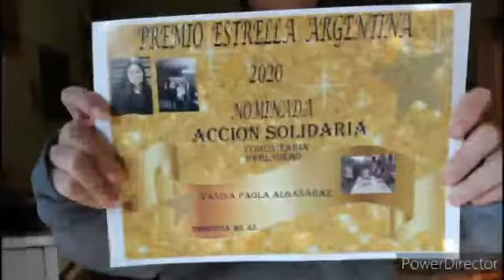hermosos momentos vividos con el comedor "el color de la felicidad" pt2